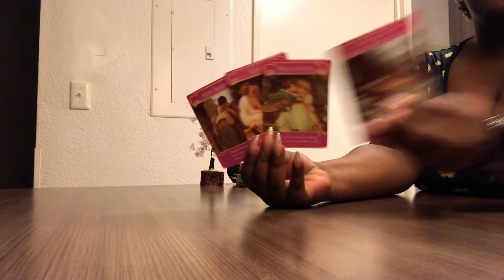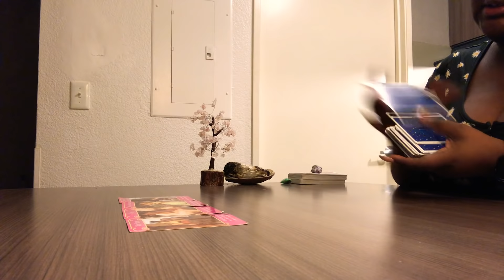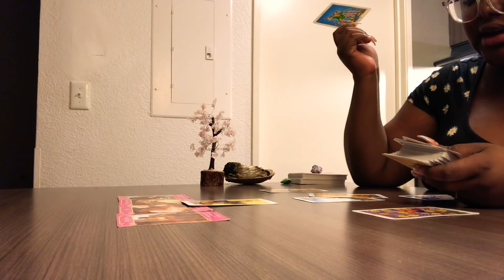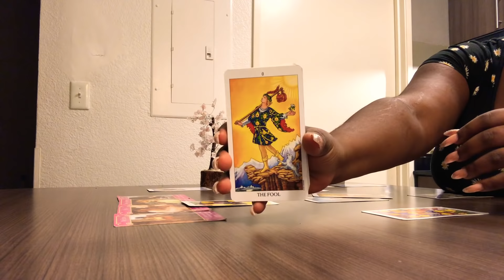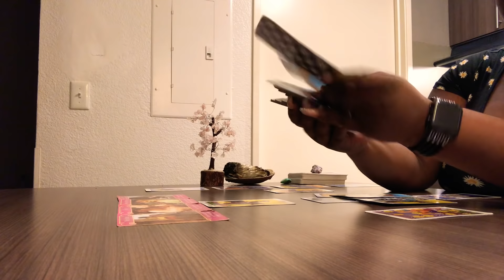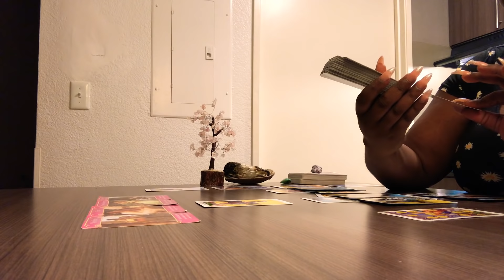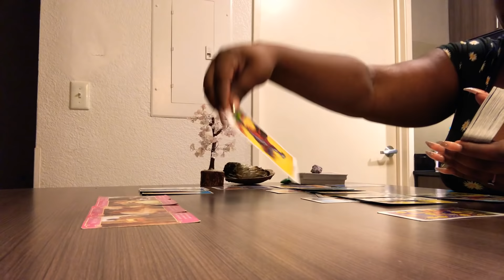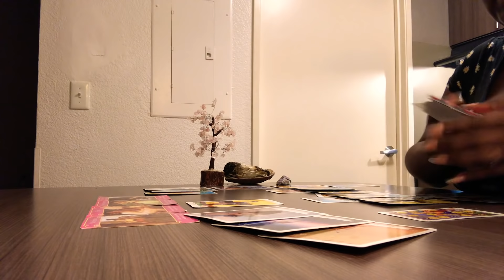Virgo ♍️ They are not going anywhere any time soon Virgo ❤️